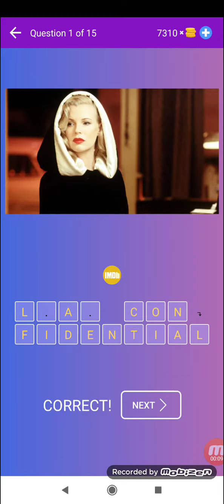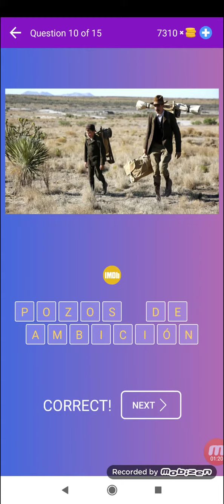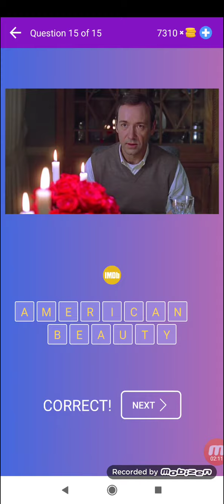Adivina película por el poster: juego de concurso - Nivel 14 - Beeks